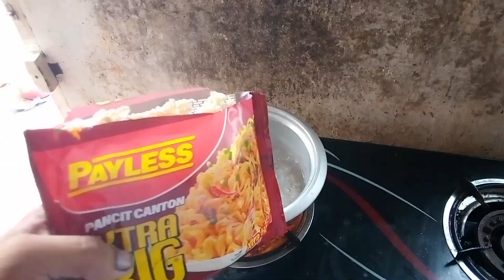PANCIT CANTON REMIX- COOKING VLOG- MARK ANGELO BEBAT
Cooking vlog for our activity in P.E.
Presenting a recreational activities.